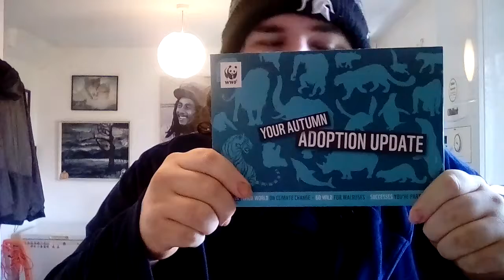Detroit Red Wings (2-1-1) Vs. Calgary Flames recap (of sorts)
A *ahem* recap of the aforementioned game with a rare appearance from both cats.
On to Montréal nous go avec non Bertuzzi. (Hope that's right)